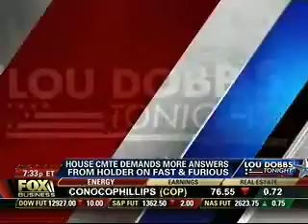Lou Dobbs Discussing Fast and Furious